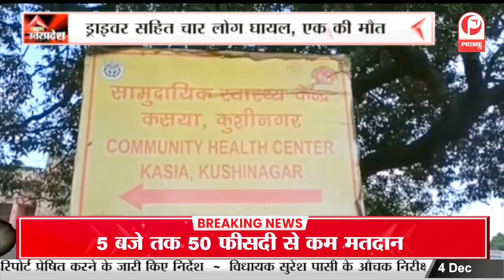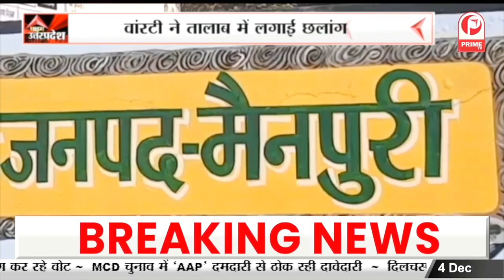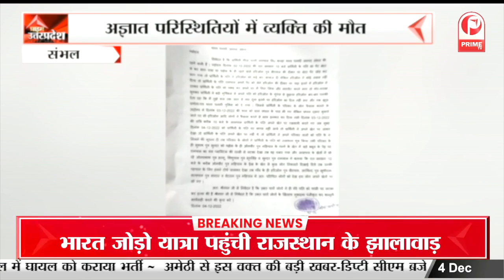Badaun : PM Awas Yojna को लेकर बड़ा घोटाला, लाभार्थियों को नही मिले Awas || Prime Tv